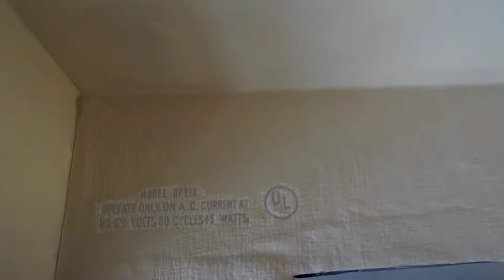DECCA 45 RPM record player playing a stack of records.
Fully restored Decca record player.  Tube amplified.  EBay listing item is currently for sale.